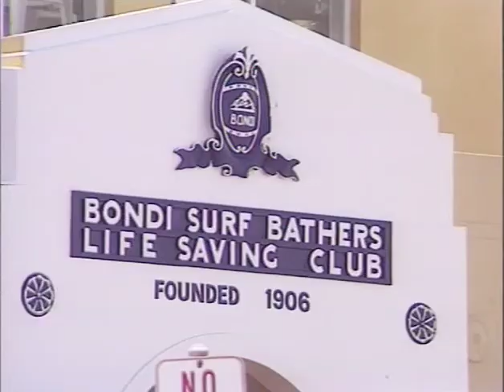Channel 10 story on Funeral of Carl Jeppesen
With Black Sunday and excerpts from those who knew him including Bill Jenkins